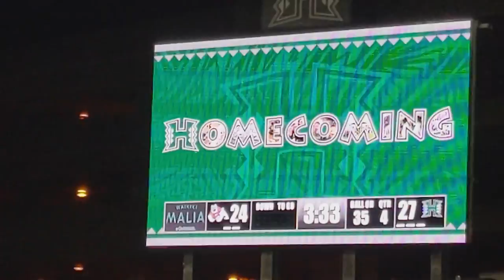UH Football Homecoming Game Day Sights & Sounds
Oct. 2, 2021: WHAT A GAME! In a thrilling upset, the University of Hawaii football team erased a 14-point fourth-quarter deficit to shock 18th-ranked Fresno State, 27-24, at the Clarence T.C. Ching Athletics Complex. The victory snapped Hawaii’s 13-game losing streak against nationally ranked teams.

Watch this video for game day sights & sounds!